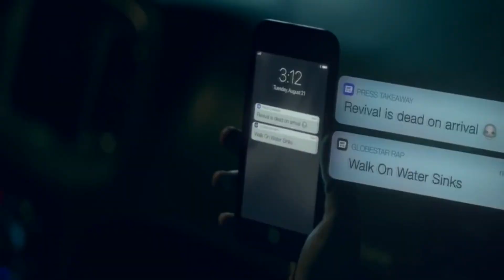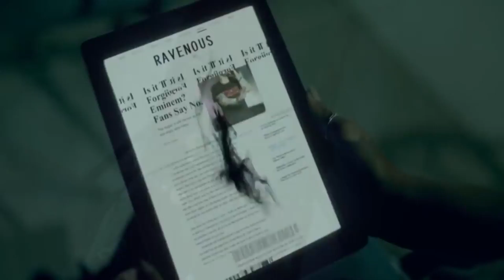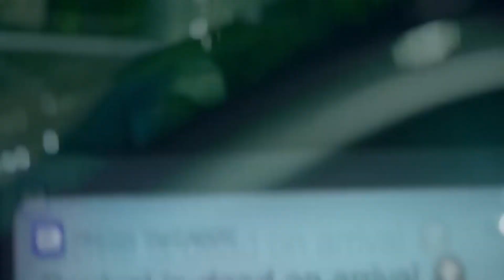Eminem - Game Over (The Game Diss)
Eminem - Game Over (The Game Diss) 2022
Eminem - Curtain Call 2 Lyrics (Official Video) 2022 Unrelesed

Eminem Reacts To The Black Slim Shady Diss